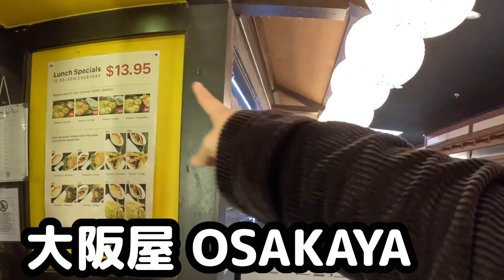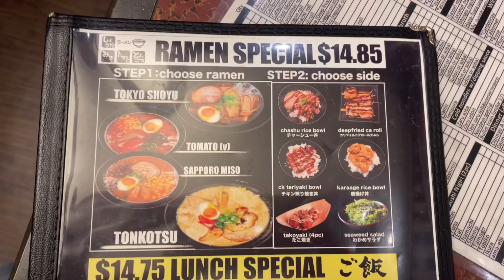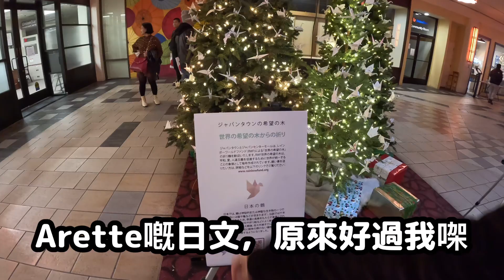Japan Town, San Francisco, CA, USA, 美國，加州，三藩市，日本埠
(Cantonese/ 廣東話/粵語）美國香港人生活 USA Hong Konger daily life